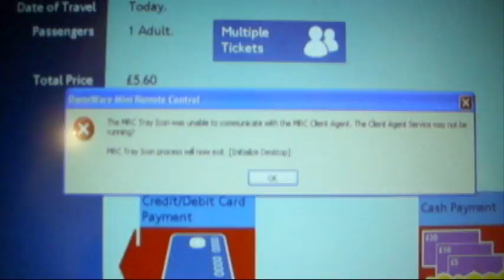What The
Just gettin' my ticke-. o fuk